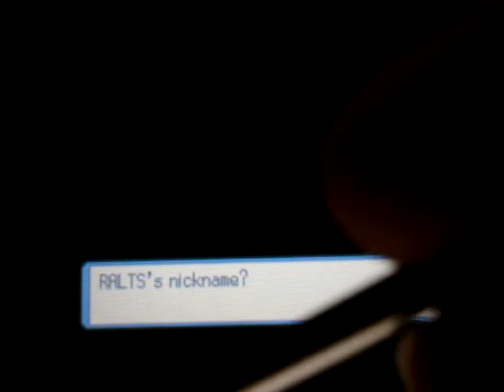Pokemon Platinum We arrive in Hearthome City!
Nothing much besides this video being like 4 months late.